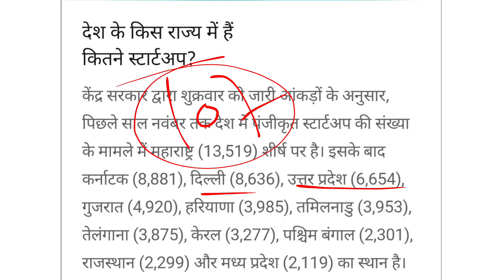Current Affairs Topic: Report on State wise Startups in India| Startup India| Pre & Mains